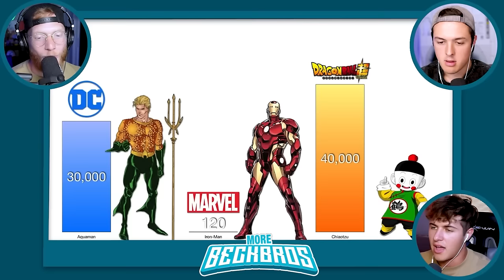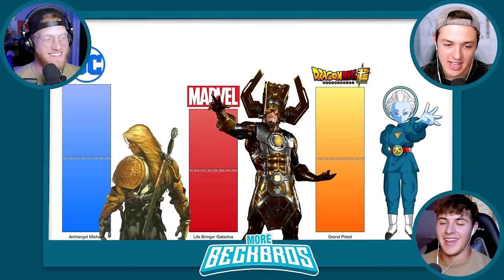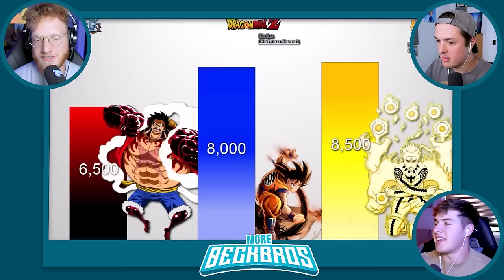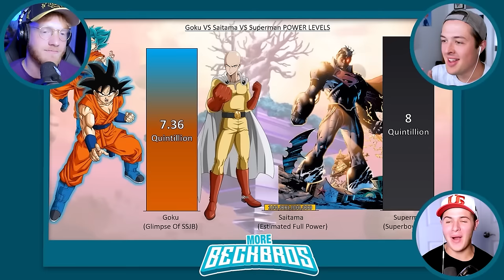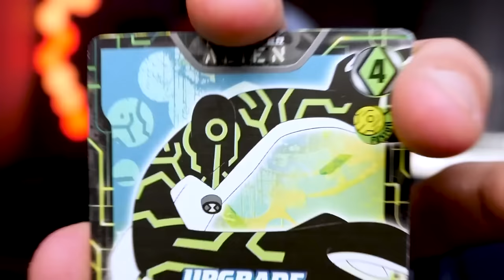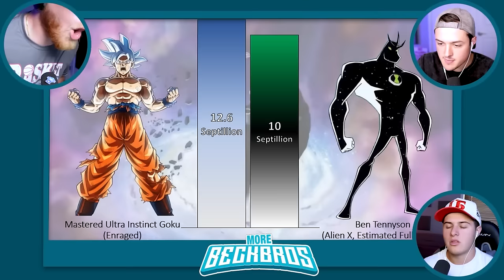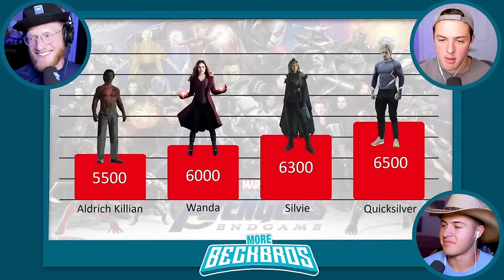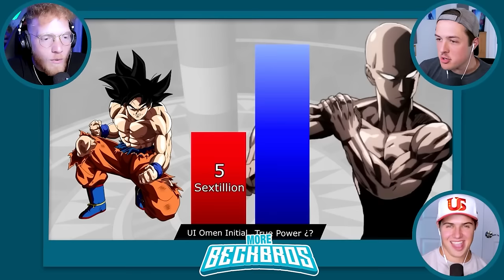MARVEL vs DC vs DBZ Power Level Comparison (movie)